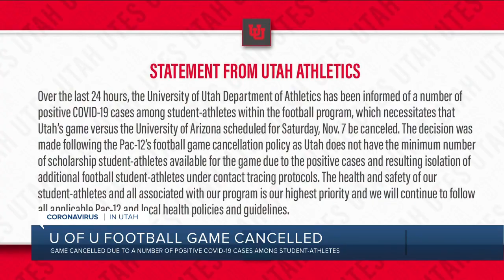Utah's season-opening football game canceled due to COVID-19 cases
The University of Utah's season opening football game against Arizona has been canceled after players tested positive for COVID-19.